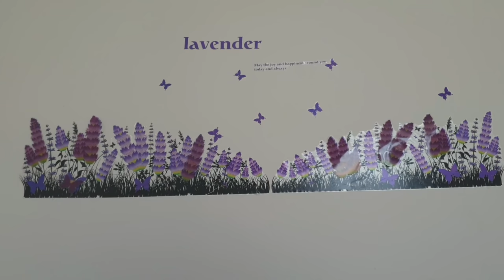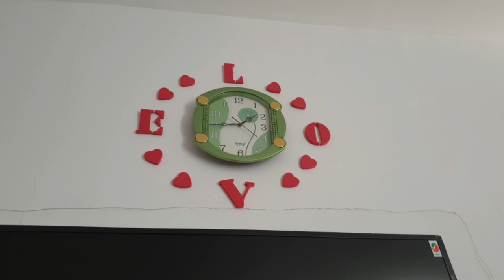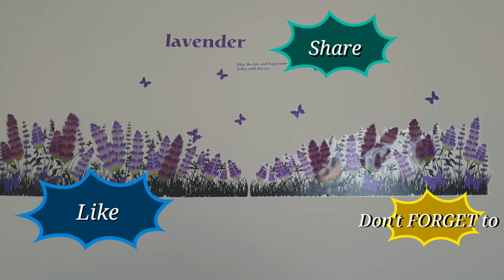என் சமையலை பற்றி நீங்கள் கேட்டவை? Q&A ~ ABOUT MY COOKING STYLE ~ BANANA PANIYARAM RECIPE IN TAMIL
HI FRIENDS,

TODAY YOU ARE GOING TO WATCH Q&A / QUESTINES AND ANSWERS ABOUT MY COOKING STYLE / BANANA PANIYARAM RECIPE IN TAMIL / TAMIL VLOG

THIS VLOG INCLUDES FOLLOWINGS,

1) Q&A
2) QUESTION AND ANSWERS ABOUT MY COOKING STYLE
3) COOKING TIPS
4)  BANANA PANIYARAM RECIPE IN TAMIL
5) VLOG IN TAMIL

Happy Cooking
BY
ARUSUVAI KITCHEN